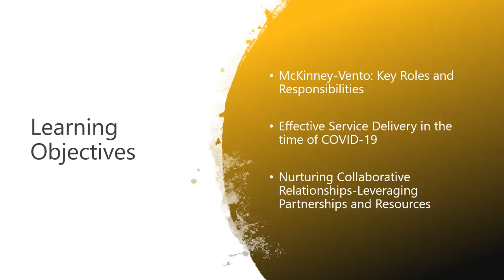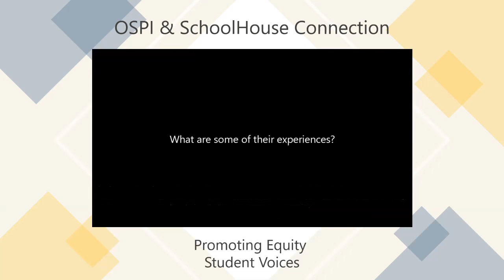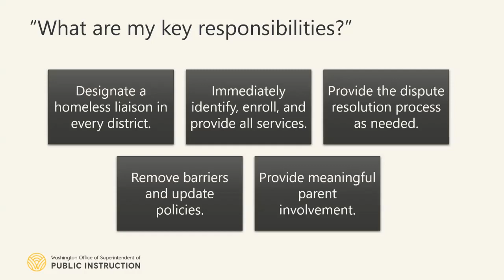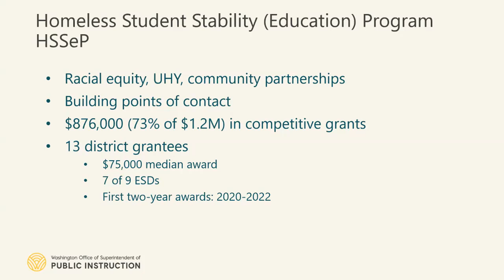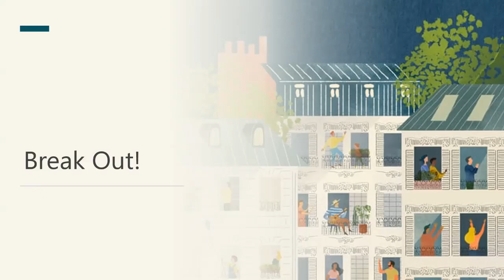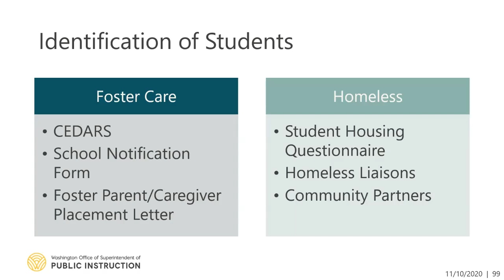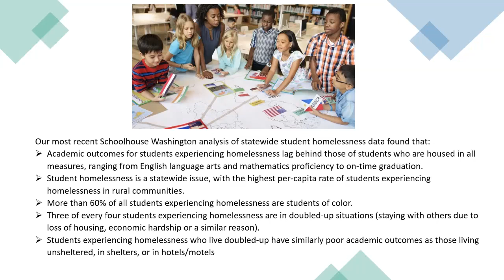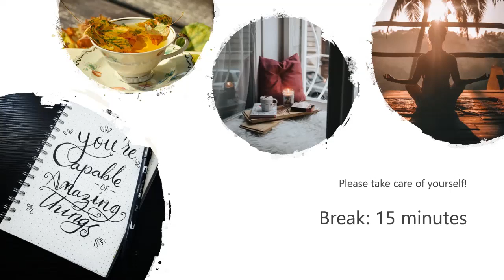McKinney Vento Autumn Training Event November 2020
While McKinney-Vento training is required for all designated McKinney-Vento district liaisons, please know that this training is also open to McKinney-Vento building points of contact, counselors, teachers, administrators, transportation directors, school nurses, attendance officers and other interested school staff.
Participants will:
Review the McKinney-Vento Act: Rights of Students and Responsibilities of Districts.
Share and discuss best practices.
Receive resources and information.
Observe panel discussion.
Ask questions- hear from our teams and partners.
00:40 Land Acknowledgment, Jon Claymore
23:02 Opening Comments, Assistant Superintendent Martin Mueller
29:58 Addressing Racism, Matt Smith and Sharon Armstrong
47:11 Nuts and Bolts: McKinney-Vento Rights and Responsibilities
1:28:52 Washington Student Achievement Council, Sarah Weiss
1:43:27 Funding Streams (McKinney-Vento, HSSeP, and Title I, Part A)
1:57:25 Attendance and Truancy, Krissy Johnson
2:05:19 Disputes, Keith Woodruff
2:22:25 Q&A
2:49:19 Message from Elmo
2:51:49 Foster Care, Peggy Carlson
3:06:33 School Safety, Mike Donlin
3:23:57 Building Changes, Sammie Iverson and Mehret Tekle
3:40:11 Coordinated Care, Lindsey Greene
4:01:31 Arts, Janet Hayakawa